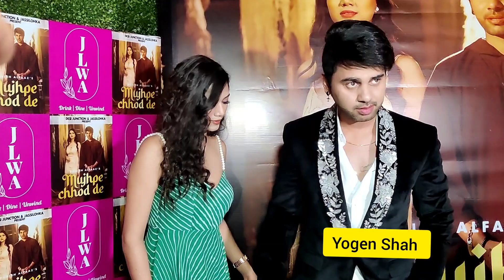Danish Alfaaz With Saloni Mittal At promotion of Mujhe pe Chhod pe Song In Mumbai today